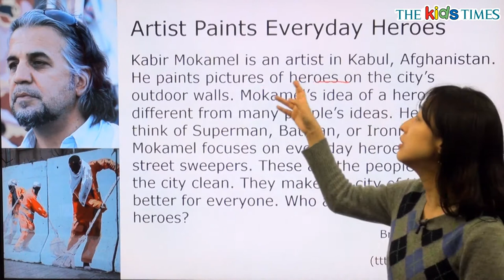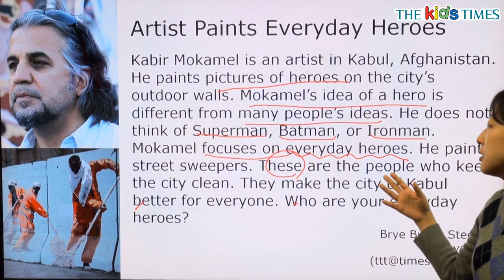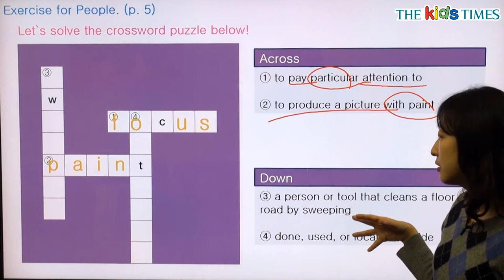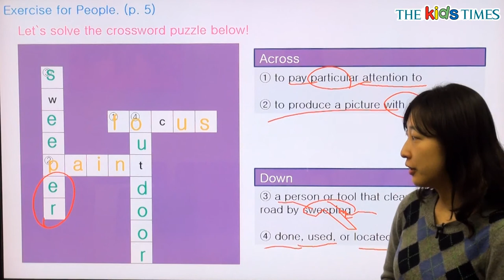Artist Paints Everyday Heroes - 전나리 선생님과 함께 하는 People 동영상 강의 ( The Kids Times - No.334 )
일상 속 영웅을 그리는 예술가